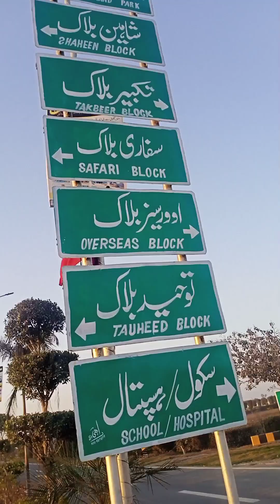Today enjoy in Madina_city❤️💕 with kids